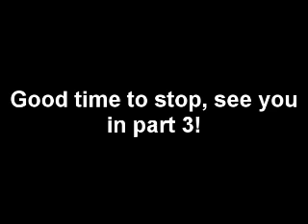Challenges: Episode 4-2 - LLD of Tadakatsu Honda (Hard)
See part 1 for a full description.